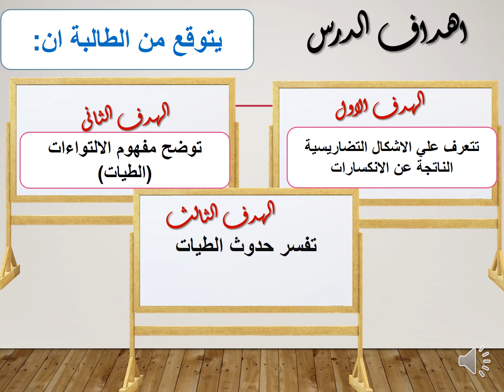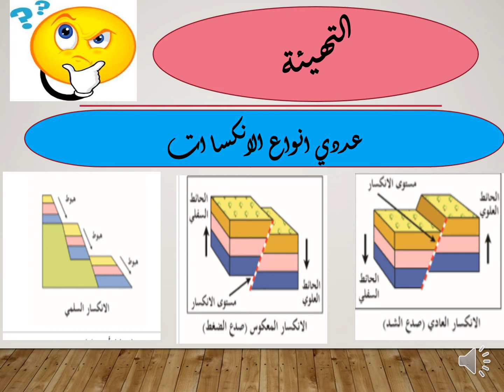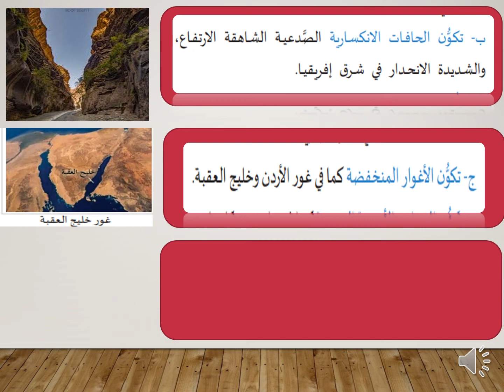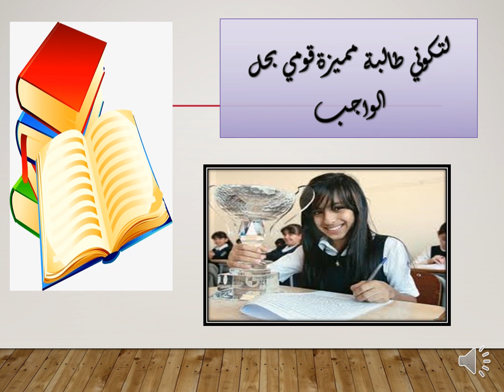الصف التاسع - الدراسات الاجتماعية - الالتواءات